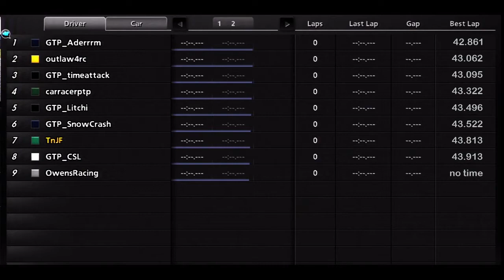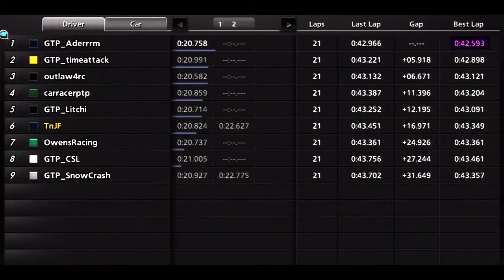PURE | SPEC || Street Stock Triplets ||| Race 3.1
Mister Motegi
Part One
|Track| Twin Ring Motegi West Course
|Laps| 20
|Car| 2004 Lotus Elise 111R
|Tire| Comfort Soft (C3)
|ABS| OFF
|TC| OFF